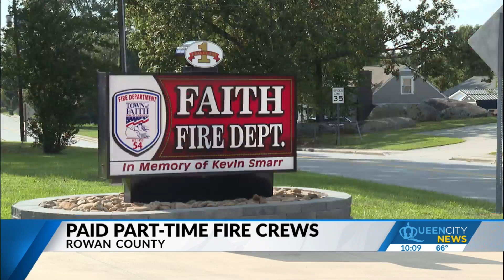Small town in Rowan County adding paid firefighters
The Faith Fire Department has seen calls skyrocket over recent years.